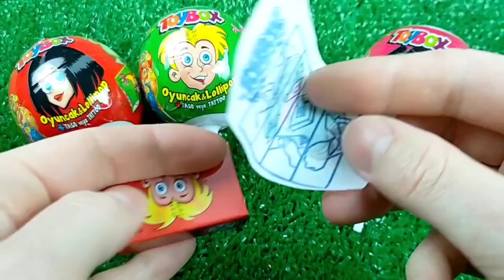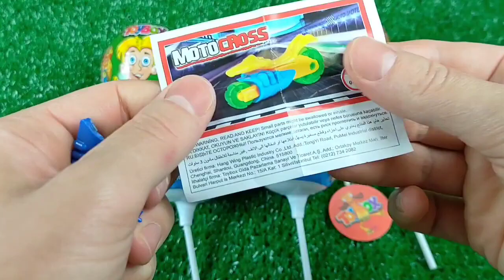Some Lot's Of candies | Satisfying video yummy lollipops Asmr